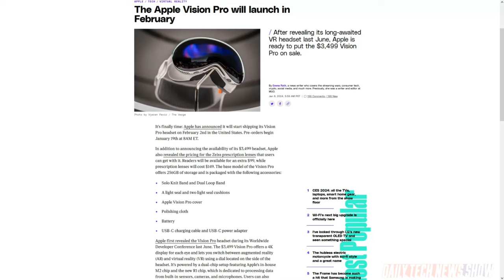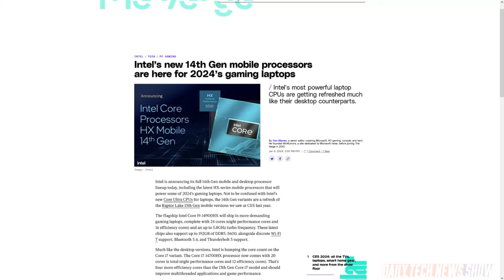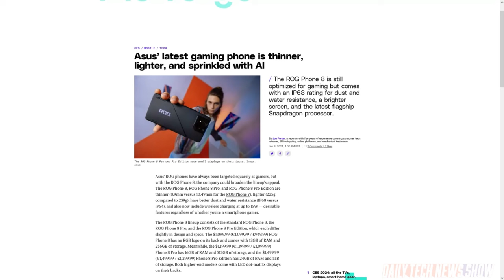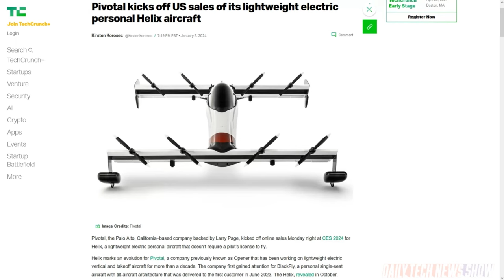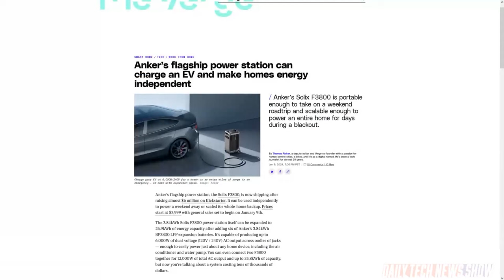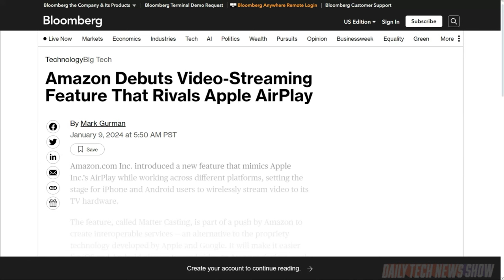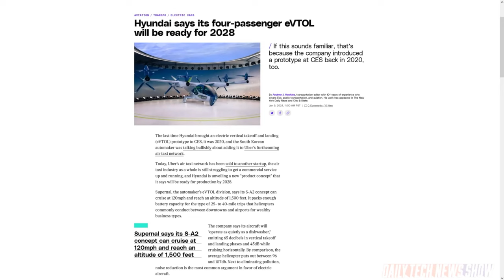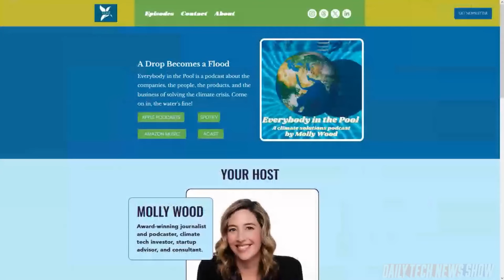CES 2024 - Greening a Battery - DTNS 4681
It's Day 2 of CES 2024. We cover all the news and announcements on the first official day of the event.

Starring Tom Merritt, Sarah Lane, Molly Wood, Roger Chang, Joe.

Today’s guest:
Molly Wood

Next guest:
Trisha Hershberger